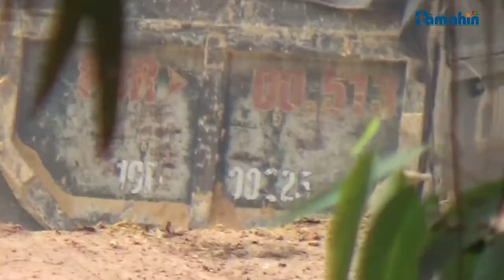Tam Dương - Vĩnh Phúc: Tài nguyên khoáng sản đang bị chảy máu?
Tầm nhìn TV: Không có mỏ đất được cấp phép nhưng hàng trăm xe tải vẫn nối đuôi nhau vào ăn đất mỗi ngày và gây nhiều hệ lụy. Đây là thực trạng đang diễn ra tại thôn Vinh Phú, thị trấn Hợp Hòa, huyện Tam Dương, tỉnh Vĩnh Phúc.